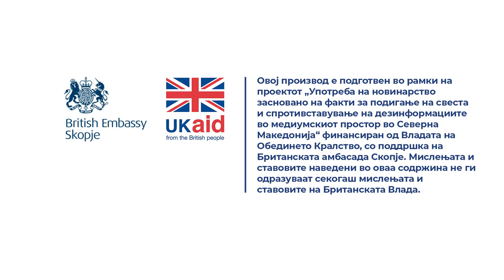Нашиот проблем е што сајбер безбедноста е скапа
За жал, сајбер безбедноста е доста скапа и вложувањето во истата побарува поголеми финансиски издвојувања и од тие причини нашите институции недоволно се заштитени. Вториот аспект е дека сите институции настапуваат индивидуално и тоа доведува до многу големи трошоци, а за иста работа на повеќе локации во градот Скопје.